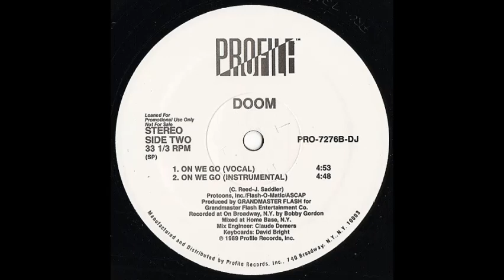Doom - On We Go (Instrumental)